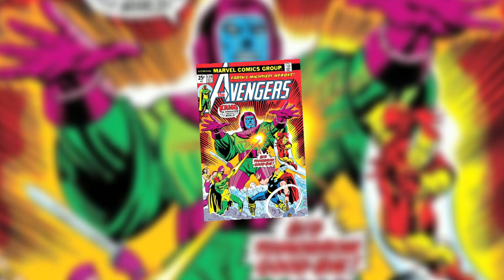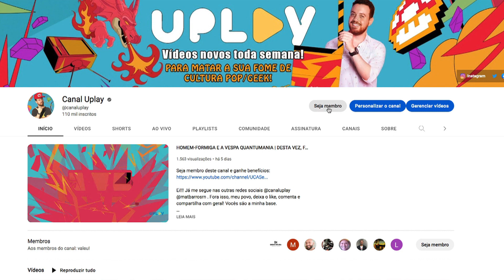COMO O KANG VAI SE CONECTAR AOS NOVOS VINGADORES?